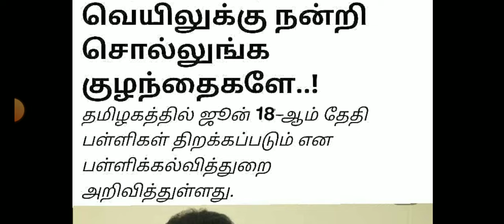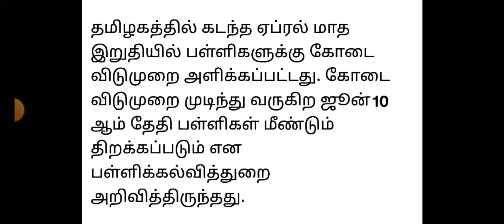TN 1-12TH STD SCHOOLS REOPENING JUNE-18 POSTPONED 🔴 TN EDUCATION DEPARTMENT OFFICIAL MEETING UPDATE